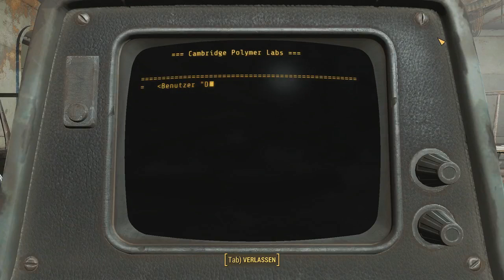Fallout 4 v5 • 0120 • Cambridge Polymer Labs • Wanderer!DE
v5 • 0120 • Wir gehen mal ins Cambridge Polymer Labs hinein und versuchen, eine Aufgabe zu lösen. ••• Ein Like bitte und Abo wäre toll. •••

Ankündigung:
• Fallout 4 wird wie bisher weiter veröffentlicht auf diesem Kanal.
• Die Fallout 76 B.E.T.A. PC wird auf dem Kanal Red!Nuka offline und live gespielt, abhängig von der Tageszeit und Dauer, in der gespielt werden kann.
• Fallout 76 PC wird ab 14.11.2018 auf dem Kanal Wanderer!DE veröffentlicht, zuerst nur als Videos, danach ab 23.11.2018 wahrscheinlich ab und zu auch live.